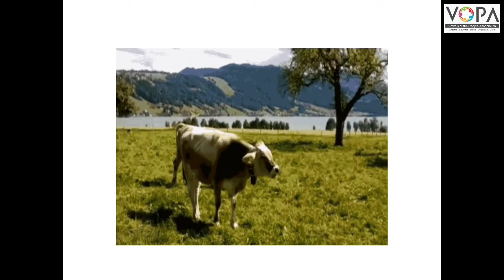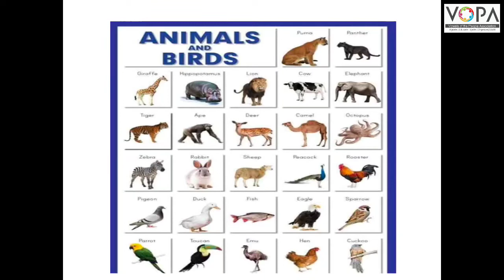2nd | English | Chapter No.4.1 | The Squirrel | Introduction | V-School